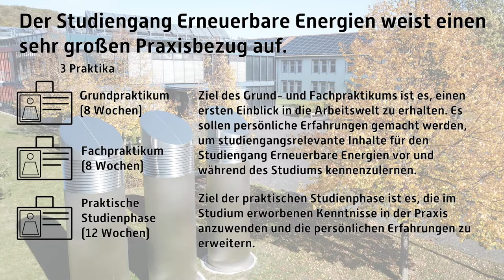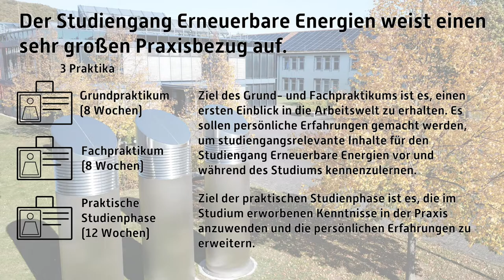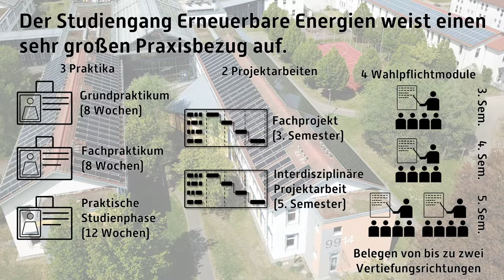Der Praxisbezug im Bachelorstudiengang Erneuerbare Energien in drei Minuten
Der Bachelorstudiengang Erneuerbare Energien weist einen sehr großen Praxisbezug auf. Im Rahmen des Studiums sind insgesamt drei Praktika abzuleisten. Die zweite Säule des praxisnahen Studiums sind zwei Projektarbeiten, die im 3. und im 5. Semester zu absolvieren sind. Die dritte Säule des Studiengangs ist die persönliche Schwerpunktbildung durch Wahlpflichtmodule.

Die Reihe "In drei Minuten" stellt den Umwelt-Campus Birkenfeld der Hochschule Trier vor. Neben einer Vorstellung des Bachelorstudiengangs "Erneuerbare Energien" gibt es nützliche Informationen zum Studium am Umwelt-Campus und zu den nachhaltigen Konzepten in Forschung und Lehre.

Prof. te Heesen